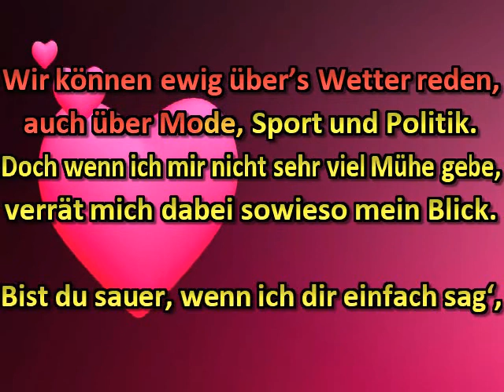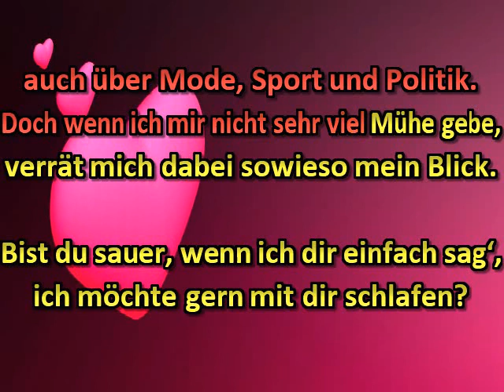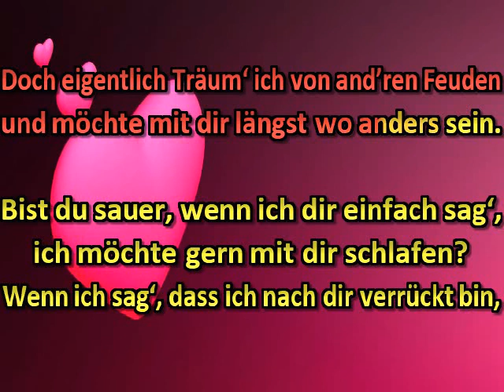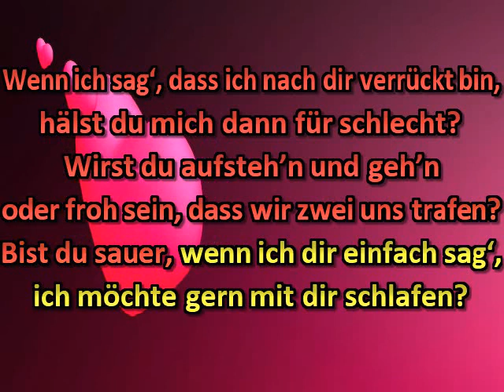Bist Du sauer wenn ich Dir sag * Mario Lehner * Karaoke